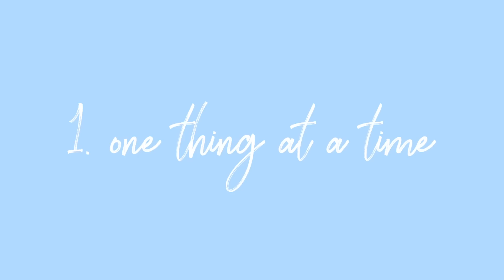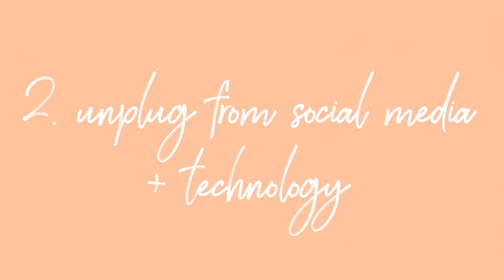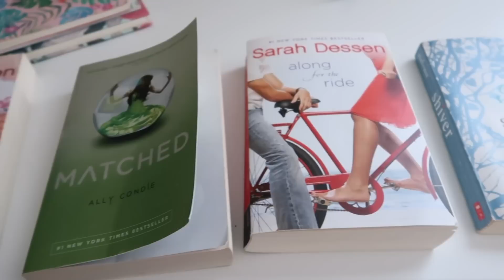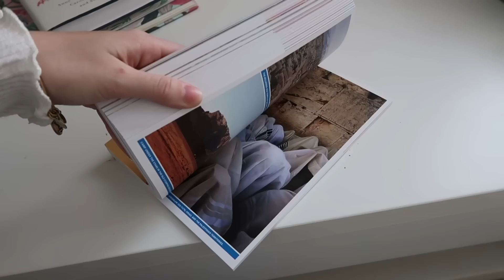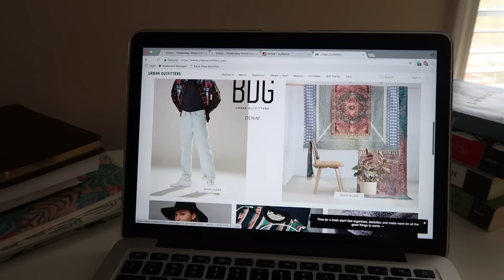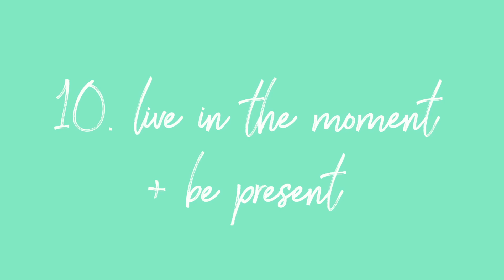how to change your life in 2018 ✨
HI GUYS!!! as per request, this is my how to change your life in 2018/how to live your best life in 2018 video! after my new years resolutions 2018 video, you requested I share how I'm changing my life for the better this year! these healthy habits have helped me so much already and I hope you enjoy this style video!!! love you guys!!